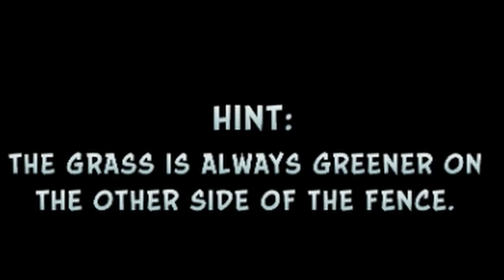The Most ANNOYING BOSS FIGHT in Crash Bandicoot N-Sane Trilogy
That boss was a photo finish...